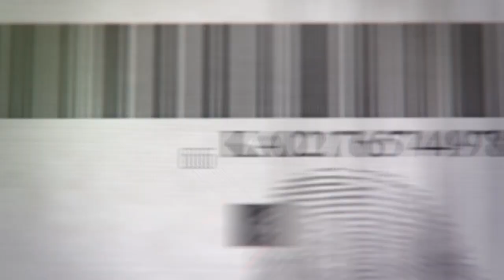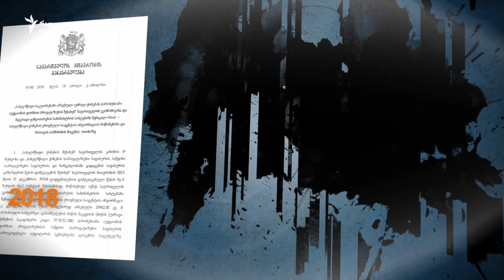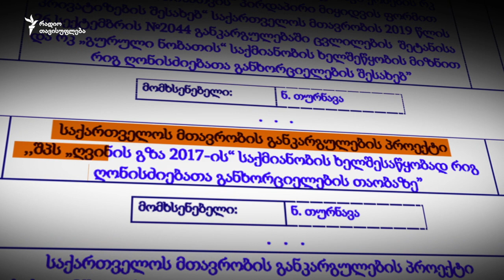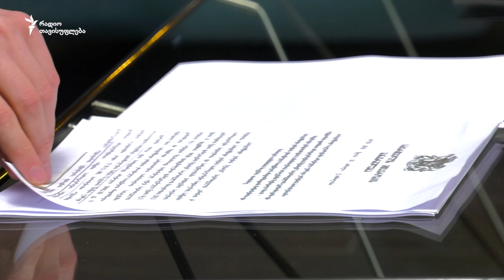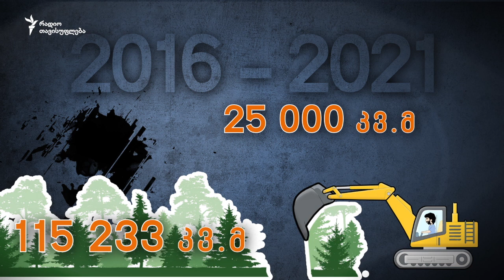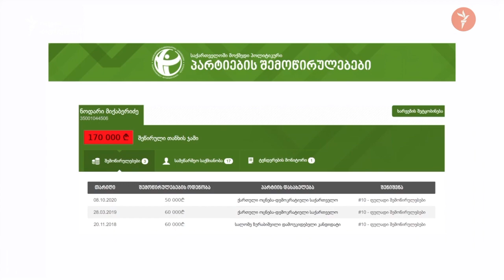ტყე - მდიდრებისთვის, კანონი - გლეხებისთვის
ჟურნალისტურ გამოძიებაში გიჩვენებთ, როგორ გადაეცა 8 ჰექტარი ტყე დეპუტატის ნათესავის კომპანიას და როგორ ხდება “წითელი ნუსხით” დაცული წაბლის ტყეები ჭიათურაში მანგანუმის მომპოვებელთა საკუთრება.
კანონმდებლობაში არსებული შავ ხვრელები მხოლოდ ამ ქვეყნის ძლიერთათვის.
ნახეთ "თავისუფლების მონიტორის" ახალი ჟურნალისტური გამოძიება.